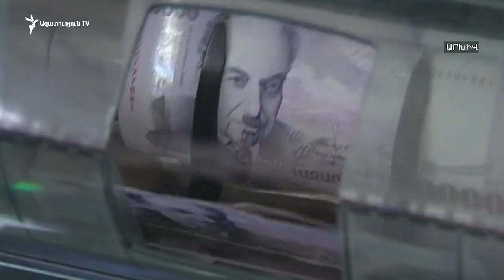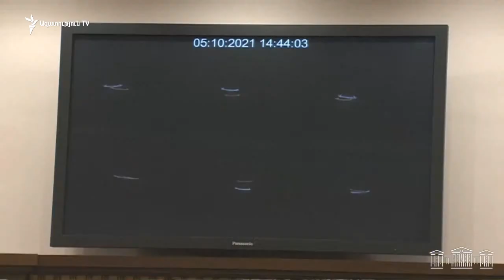Հիփոթեկային վարկի տոկոսները եկամտահարկով փոխատուցելուց հրաժարվելու ծրագրերը հասան Խորհրդարան